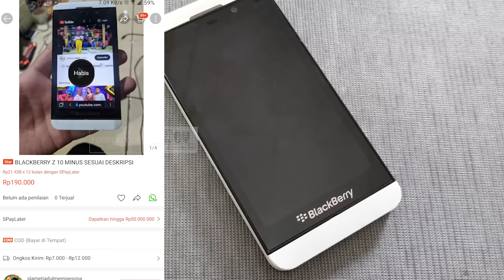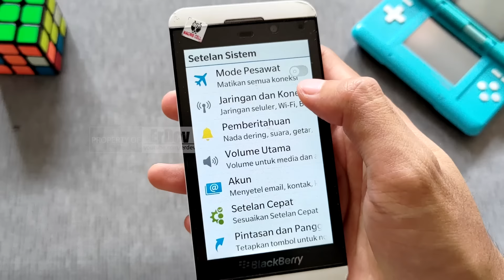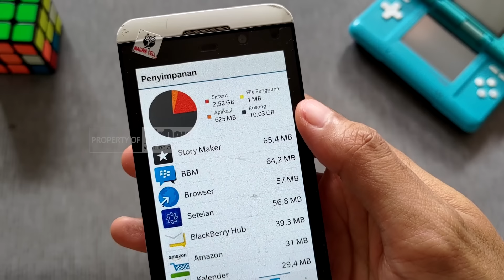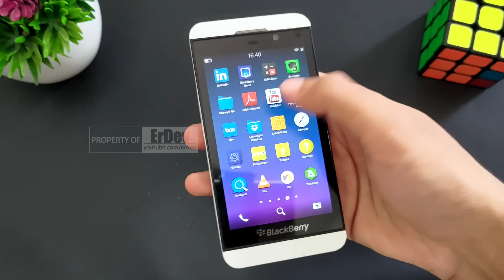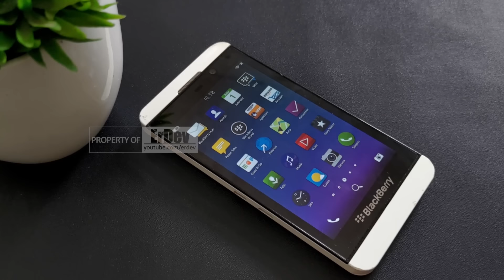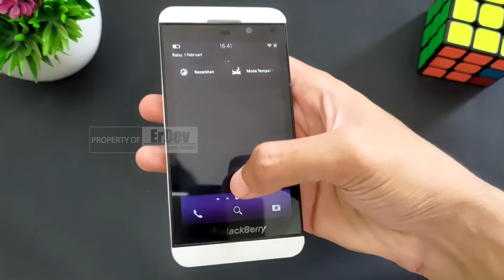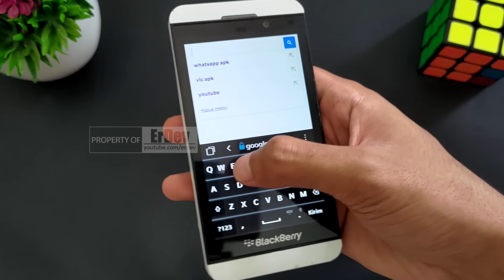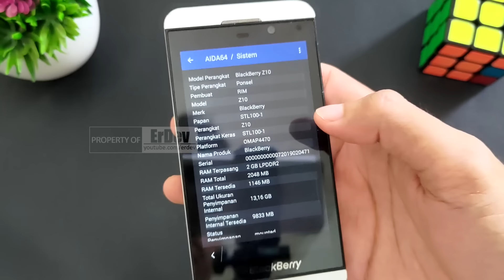DULUNYA POPULER, BEGINI NASIB HP BLACKBERRY DI TAHUN 2023! - Review BlackBerry Z10 BB10 OS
Kali ini membahas sebuah HP yang jadi andalan BlackBerry saat ingin bangkit merebut pasar Smarphone, yaitu BlackBerry Z10. Gimana ya design, fitur dan performa dari HP ini? Yuk nonton videonya sampai habis!